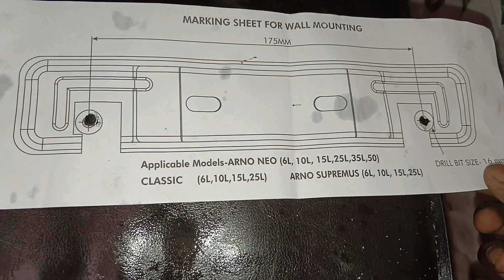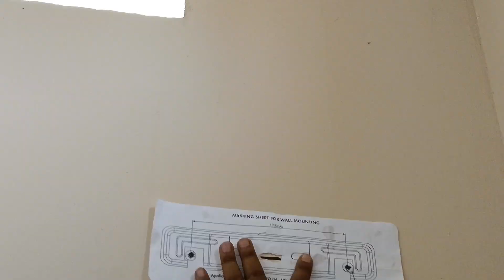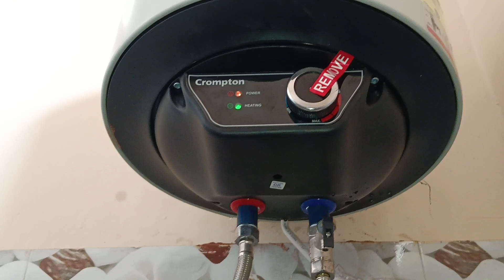Crompton Arno Neo 10L gyser Unboxing and install new video